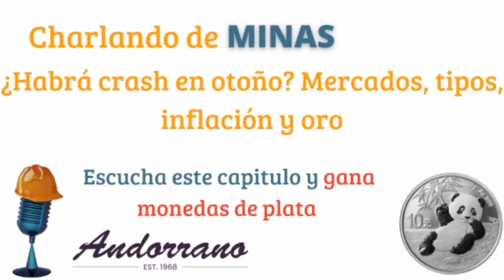¿Habrá CRASH en Otoño? Mercados, tipos, inflación y oro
Podcast con nuestros amigos @Charlandodeminas y el gran JRAleixà Twitter @jraixelamarkets

@Charlandodminas y @DragonOroPlata
Pasamos lista!

No tengo sponsors, me gusta el freespeech (que básicamente consiste en compartir lo que pienso sin faltar a nadie) con lo que si el canal te gusta, aporta , te ayuda a ahorrar…y te apetece invitarme a unos gusanitos
Usa SUPERTHANKS. ☺️